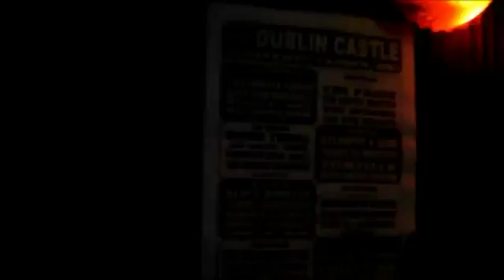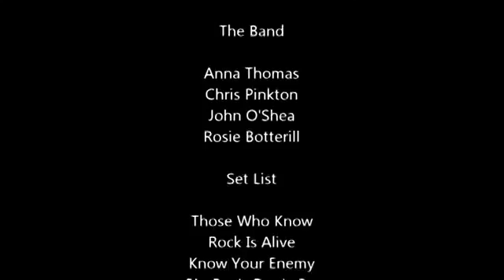John O'Shea Live At The Dublin Castle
John O'Shea gig at The Dublin Castle. Not a bad gig considering half the band were ill that night :)

Performed The Dublin Castle 12/02/12

Originally uploaded 13 February 2012 15:13